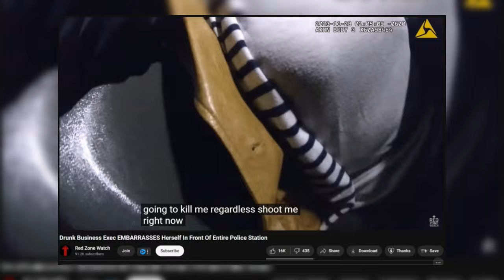She Embarrassed Herself In Front Of Millions